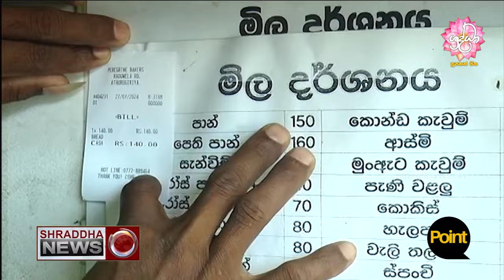පාන් මිල අඩුවීම දැනෙන හැටි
පාන් මිල අඩුවීම දැනෙන හැටිShraddhaTVNews